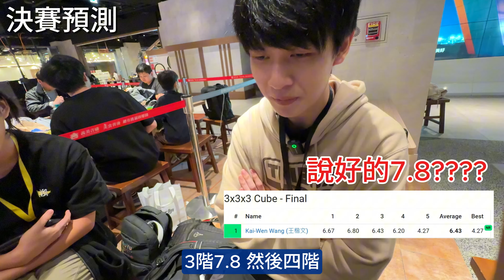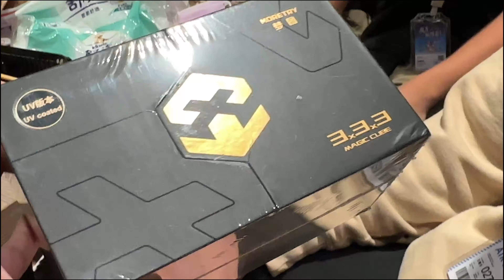魔方飛機盃！王楷文專訪！現場開箱天馬？ ( 特別篇 )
成為這個頻道的會員並獲得福利：
可享滿一百打九折優惠～不限次數！不限數量！心動不如馬上行動！
一對一線上教學 : IG hpz_2003私訊